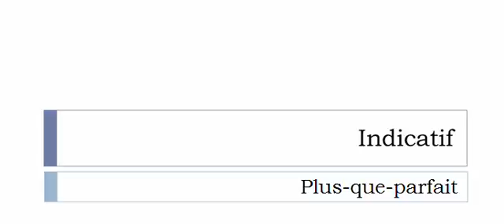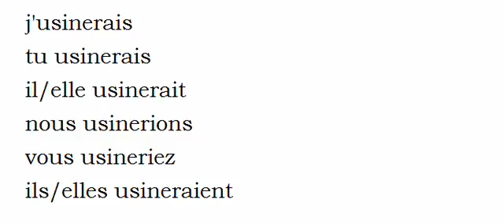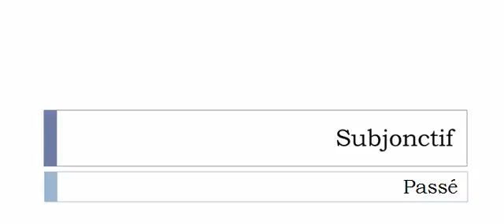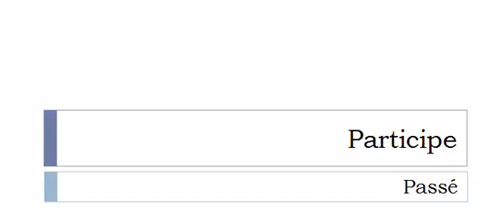Conjugate French verb # Usiner = machining